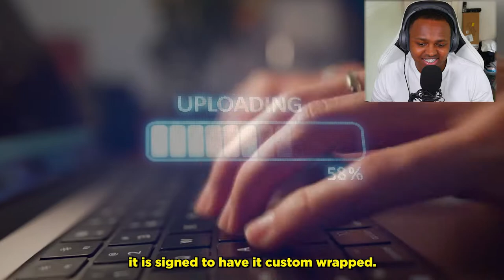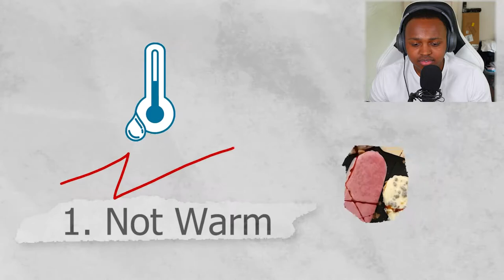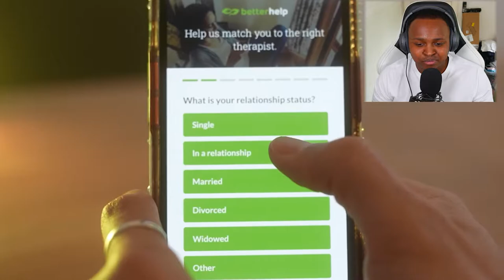Kelly Wakasa - My New Job In NYC! (REACTION) - Montell Louis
In today's video I reacted to One of my favourite youtubers, you should all know him by now, his name is Kelly Wakasa. And in today's reaction kelly has a new job selling ice cream for FREE, to subscribers and local people in the city of NYC.

He was able to find a ice cream cart and apply is his branding to the side of it, now he's of on an adventure to bring smiles to people's faces with his new ice cream cart.

In new York city anything could happen and this what you need watch until the end of the video to see all that happens on this crazy adventure!

It's been a while since I reacted to a YouTube video and so I'm kind of nervous, if you did like the video (please hit the like button) as it would mean so much to mean.

Also check out some more Reactions to people at Ur mom's house (NYC)